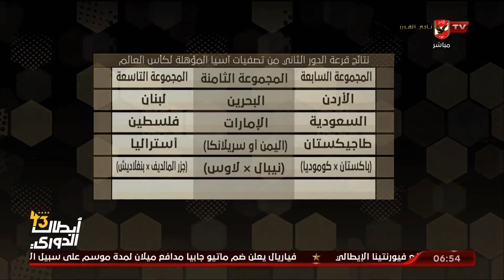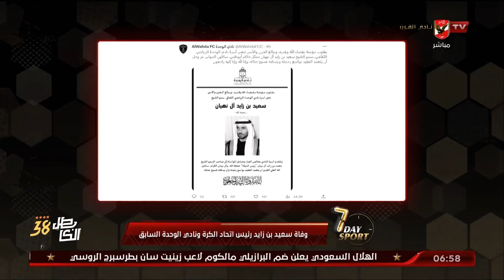الحلقة الكاملة | ملك وكتابة مع عدلي القيعي وإبراهيم المنيسي | 27-7-2023